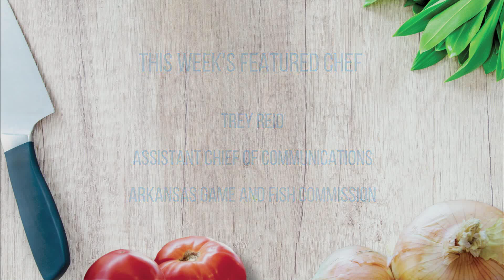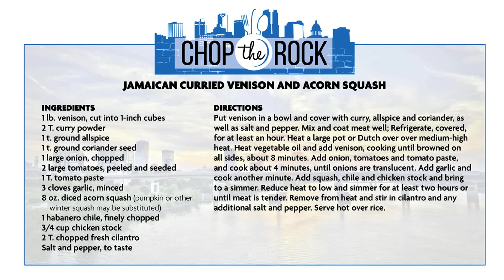Chop the Rock - AGFC - Trey Reid - Venison Acorn Squash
Chop the Rock  with Trey Reid from Arkansas Game and Fish Commission, Venison Acorn Squash.